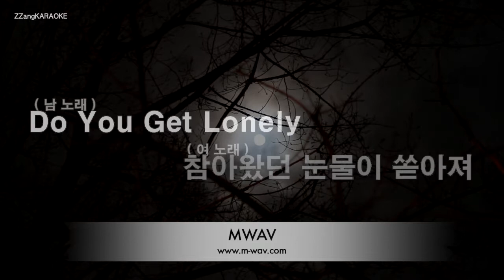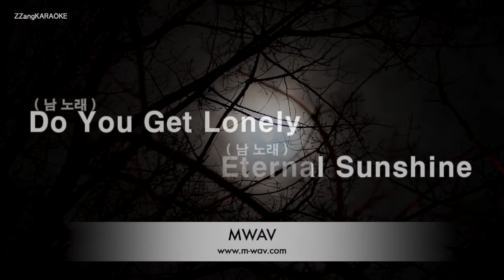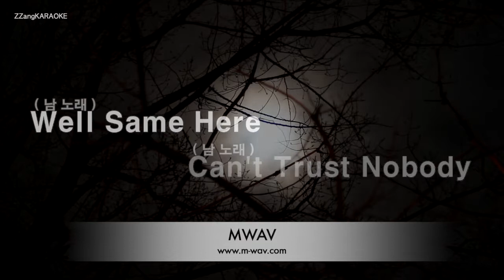[짱가라오케/노래방] 에픽하이(Epik High)-새벽에(Eternal Sunshine) [ZZang KARAOKE]